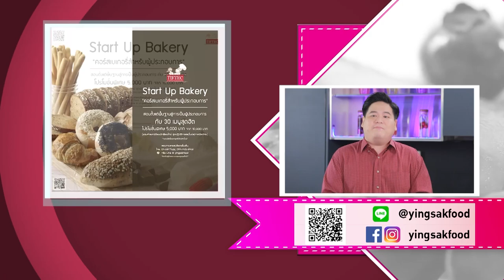คอร์สเรียน Start Up Bakery คอร์สเบเกอรี่สำหรับผู้ประกอบการ I รายการ Cooking Guru EP.289 [3/3]